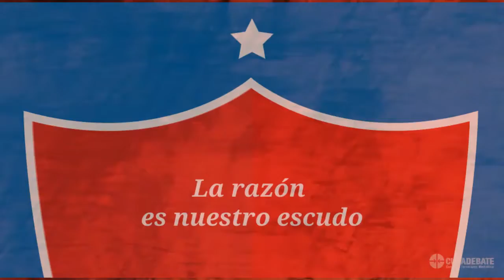Por si no lo viste te lo repito de nuevo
🇨🇺Declaración de la Plataforma Revolucionaria Sierra Maestra!

"(...) sepan los enemigos de Cuba, que con protagonismo popular, junto  a nuestras organizaciones políticas y de masas, se defenderá esta Patria sin necesidad de que se de la orden de combate, porque ya está dada. ¡El pueblo con nosotros! ¡¿Quién contra nosotros?!

¡Socialismo o Muerte!
¡Patria o Muerte!
¡Venceremos!"

📹: Llevado a video como cortesía de EuropaPorCuba.